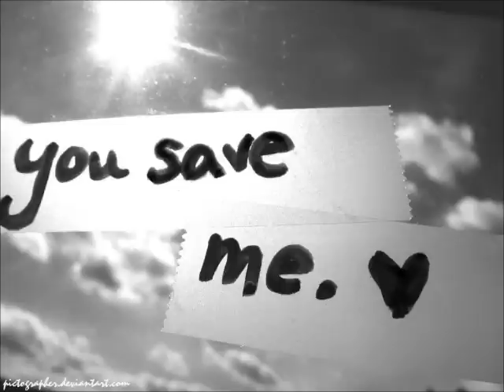The Moxy - Save You [As seen on Bam Margera's Movies] W/ Lyrics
This is a fan video made by Ashley S.
I first found the moxy a couple years ago, and then they also appeared on Bam Margera's Where The F*CK is Santa?
Lyrics: I'm calling you off the ledge - Toes hanging over the edge
If i were stronger I'd pick you up Hold on a little longer
It'd be enough to save you

Oh to save you

I wish i knew another way

To save you

But i've tried so many ways

To save you

I can only say

I'd banish away the storms

Go back like it was before

I'd remove the clouds

And turn the sky blue

But baby

What else to do

To save you

To save you

I know

You'll come down

You'll come down from there

You keep saying

It's a matter of time

I know you'll come down

You keep saying

Come down from there

It's a matter of time and

You keep saying

To save you

To save you